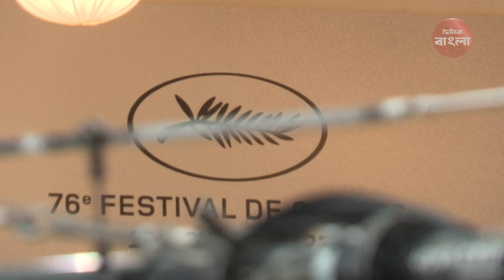কানে তারকাদের মিলনমেলা । Cannes Film Festival, stars and highlights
গত মঙ্গলবার বাংলাদেশ সময় রাতে ফ্রান্সে শুরু হয়েছে কান চলচ্চিত্র উৎসব। পালে দে ফেস্টিভাল ভবনের গ্র্যান্ড থিয়েটার লুমিয়েরে আয়োজন করা হয় উদ্বোধন অনুষ্ঠানের। তার আগে বিশ্বের অন্যতম প্রধান এই উৎসবের লাল গালিচায় হাঁটতে দেখা যায় বিভিন্ন দেশের চলচ্চিত্র তারকাদের। উদ্বোধনী চলচ্চিত্র হিসেবে প্রদর্শিত হয়েছে হলিউড সুপারস্টার জনি ডেপ অভিনীত ‘জান দ্যু ব্যারি’ সিনেমাটি।